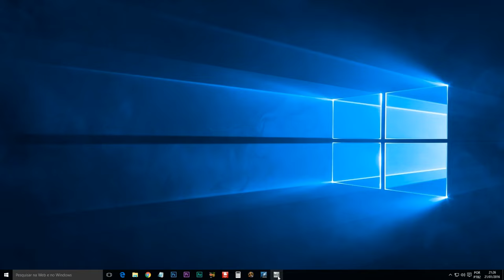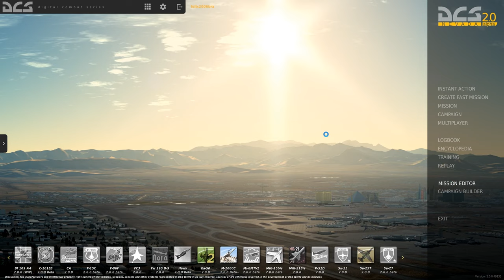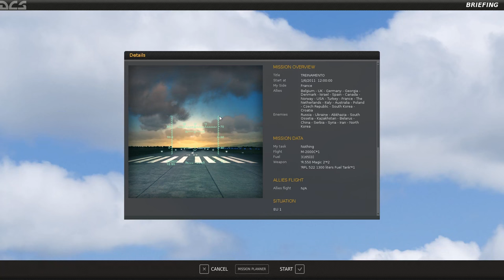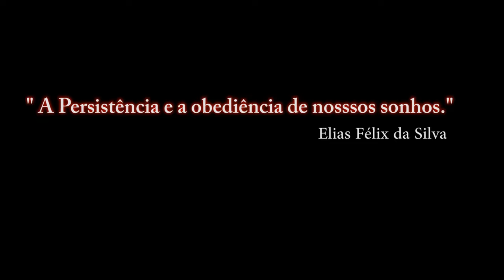DCS World: M-2000C - Apresentação _ PT-BR